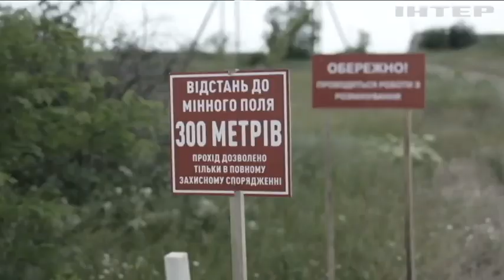Сьогодні відбудеться прем'єра фільму "Битва за Харків": про що проєкт